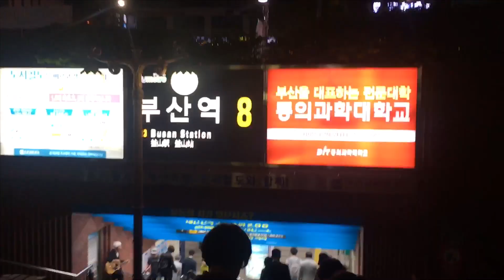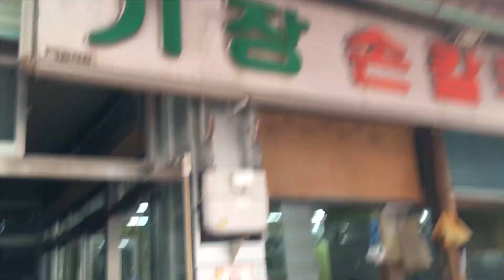180525-27 부산 맛집투어 브이로그 / 부산먹방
부산먹방 상세는 인스타그램 uniii_90